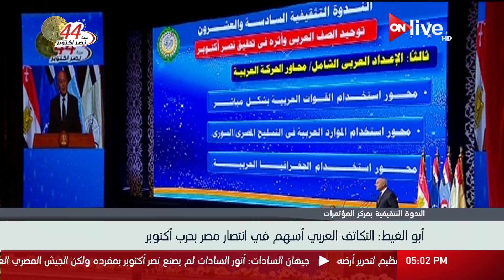أبو الغيط: التكاتف العربي أسهم في انتصار مصر بحرب أكتوبر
الموقع الرسمي للقناة  ..